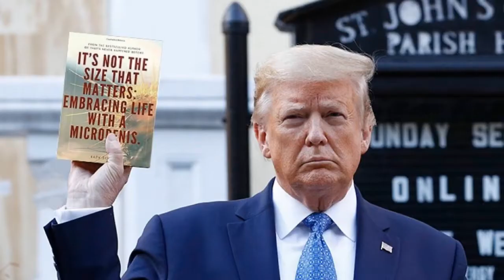Chess Dimensions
The multidimensional nature of chess.